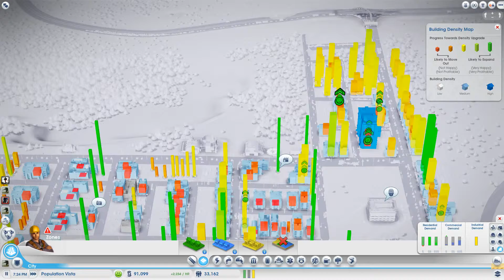SimCity 2013 part three of the Overlook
sorry for the long wait i know i had this in hold for a while but

thought i would share

i will be posting more soon enough
cant wait for update 2.0

and cheetah speed is back on WHOO HOO